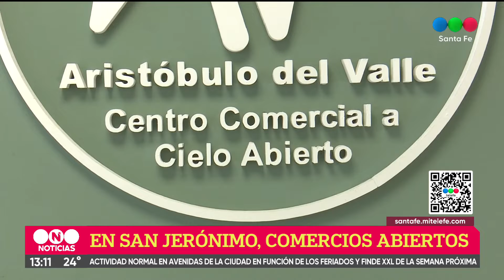Feriado de San Jerónimo: comercios abiertos